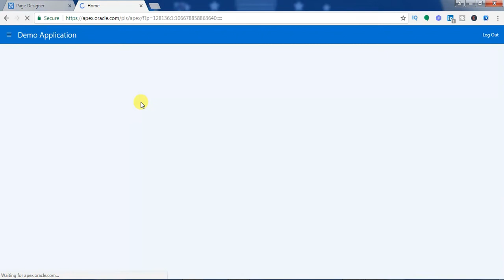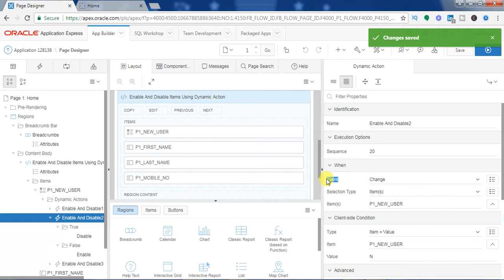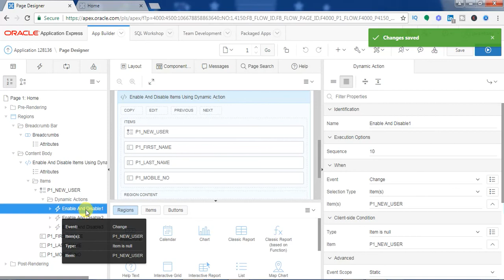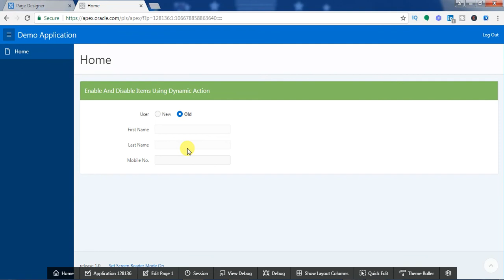Oracle APEX Tutorial(11)-Enable And Disable Dynamic Action Part-3 in Oracle APEX | Javainhand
Hi Friends,
Here I am sharing my new Oracle APEX Tutorial Video. In this video, I will explain to you, How can you implement Enable and Disable Dynamic Action in Oracle APEX.
I think so this video is helpful for you.
What is Enable and Disable Dynamic Action in Oracle APEX?
Basically, Enable and Disable Dynamic Action is used when you want to disable any items and buttons or enable items and buttons based on condition.

Thanks.
Happy Oracle Apex :)